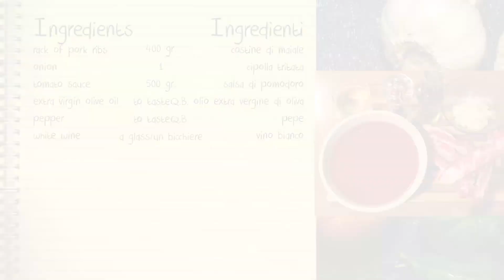Morbidissime Costine di maiale al sugo - pork ribs with sauce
Civita di Bagnoregio - Viterbo - Lazio